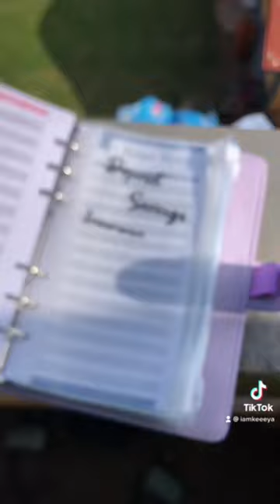Setup my first budget binder with me❤️budget